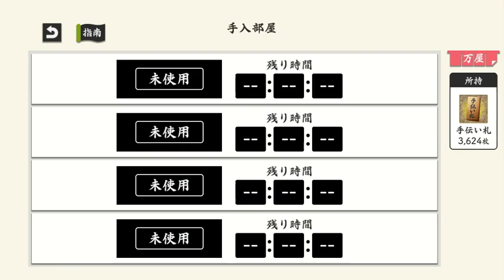刀剣乱舞 後家兼光ボイスまとめ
打刀・後家兼光（声優：福山潤）のボイス集。
ログインボイス→顕現→結成(入替、近侍)→装備(刀装３種 、一口団子)→本丸(通常３種、お花見、放置)→鍛刀→刀装作成(成功)→連結→任務達成→戦績→万屋→遠征→演練→戦闘(出陣、開戦、攻撃、負傷、MVP、重傷時行軍警告、資源発見、ボスマス到達、真剣必殺、会心の一撃)→負傷(通常)→手入れ(軽傷以下、中傷以上)→刀帳→ランクアップ　　※全てのボイスはありません。

※後家兼光は2023年12月19日のイベント連隊戦で実装した刀剣男士。